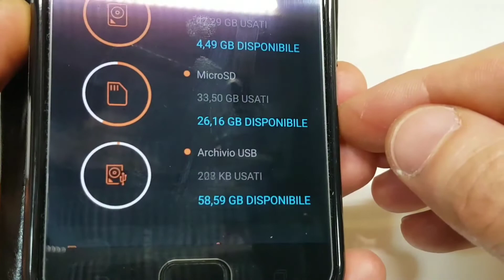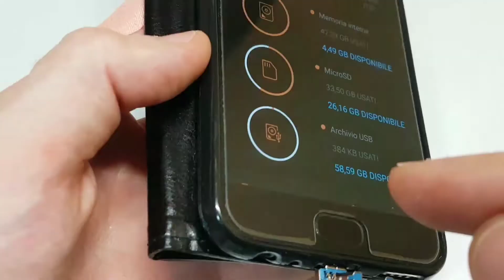HUOONE Chiavetta USB C 256GB, Molto versatile ma non tanto veloce